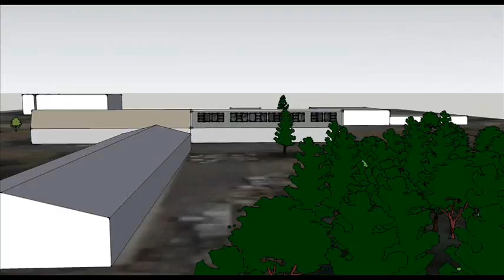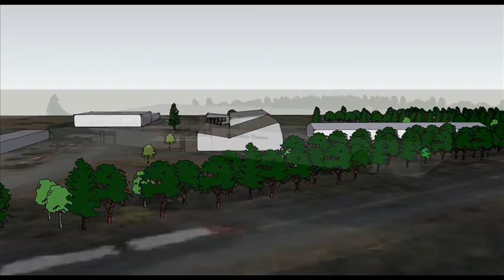Architectural Design. Duncan Ave, Dunedin, Otago